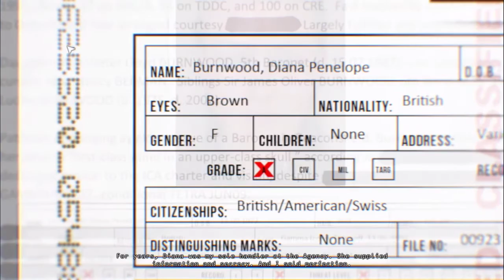Hitman: Absolution Mission 01 - A Personal Contract Walkthrough [No Commentary]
Here is the gameplay video of me playing the first mission of Hitman Absolution - A Personal Contract and starting off my Hitman Series Gameplay. I will be playing Hitman absolution and followed by Hitman 1 then Hitman 2 in this series.